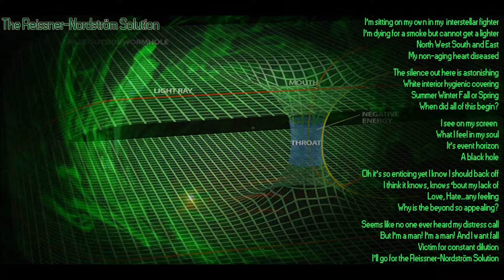Age Of Nebukadnezzar - The Reissner Nordström Solution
Age Of Nebukadnezzar - The Reissner-Nordström Solution - Titan - Track 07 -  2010